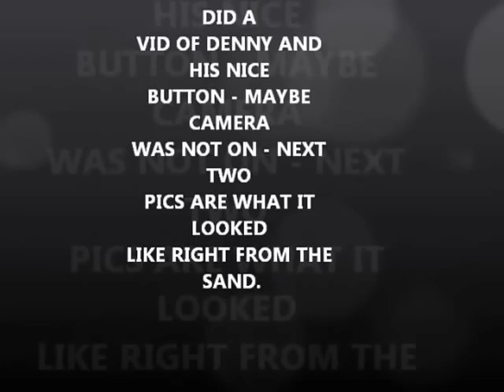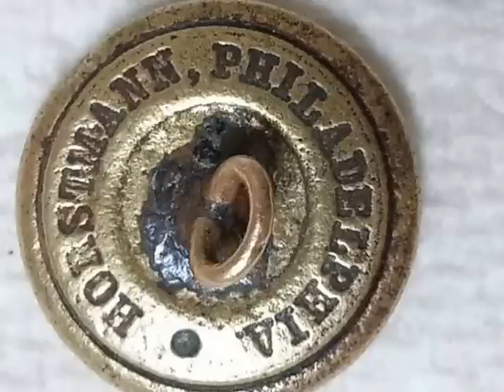NOV 17TH - Nice Button Mumblesman found today from Nada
yep - he did it once more
good luck to everyone - hope to see you wed.  stand by for a nice ticket.